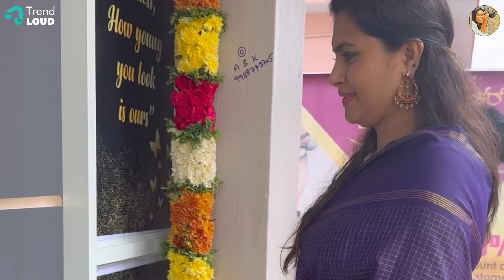ನಮ್ಮನೆ ವರಮಹಾಲಕ್ಷ್ಮಿ ಪೂಜೆ 🪷 | Sonu Gowda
Step into the serene ambiance of our home as we share the beauty and significance of Varamahalakshmi Pooja. Join us in this spiritual journey as we perform the rituals, offer prayers, and share the blessings of this auspicious occasion with our loved ones.